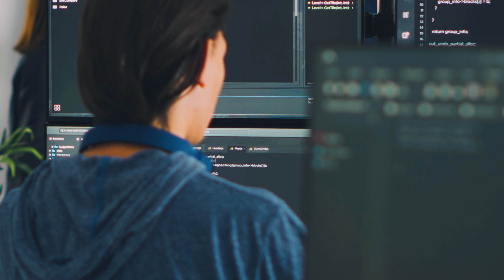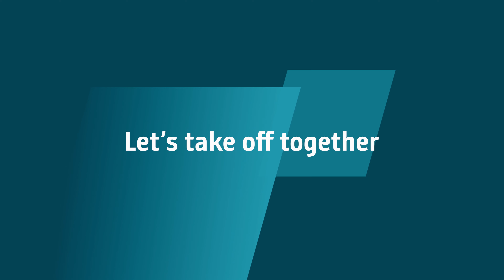Elevate Your Ground Operations with INFORM Aviation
Welcome to the world of INFORM Aviation! We support our customers from around the world to take their ground operations to new heights. At the core of our company are our people, a team of dedicated experts, ranging from software engineers to product managers, all committed to delivering excellence.

Our comprehensive software suite, GroundStar, addresses challenges across all phases, from planning to reporting. Whether it's passenger services or ramp operations, our innovative solutions cover a wide range of service areas. We optimize your airport resource management, aircraft turnaround management, and ground handling processes while aligning with your sustainability goals.

Ready to revolutionize your ground operations? Let's take off together!